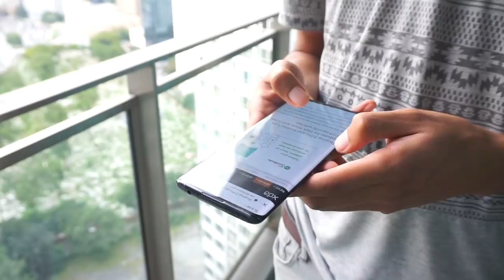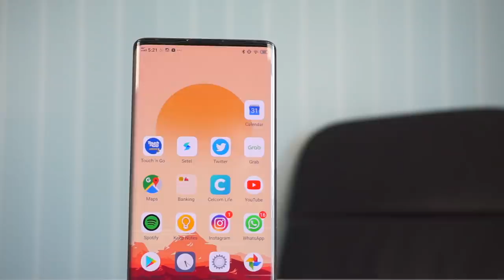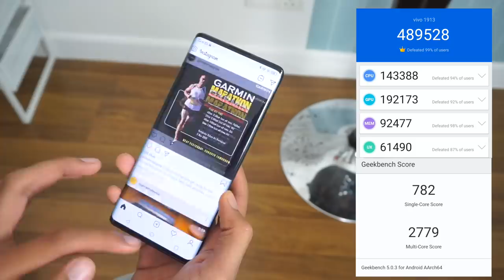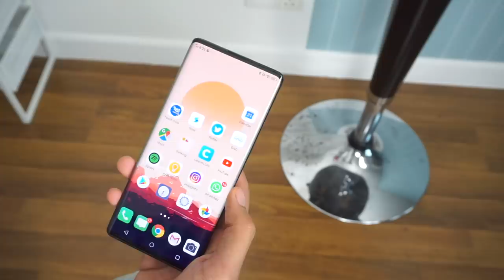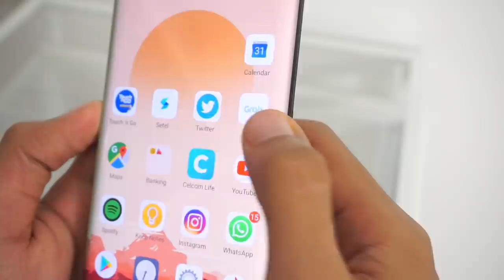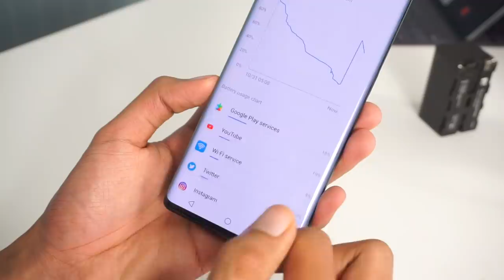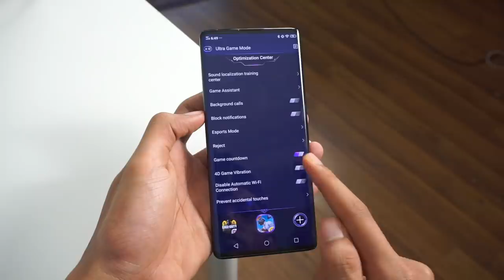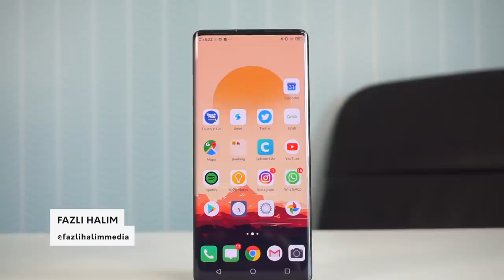Vivo NEX 3 (5G) - Adakah Ia Benar-Benar 5G?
Vivo tahun ini telah menarik perhatian ramai dengan menawarkan spesifikasi peranti yang hebat seperti skrin hadapan yang melengkung yang dipanggil water fall display, menyertakan cip pemprosesan snapdragon 855+ dan banyak lagi. Ini adalah ulasan kami setelah beberapa minggu menggunakannya sebagai peranti utama. Sila lihat video penuh